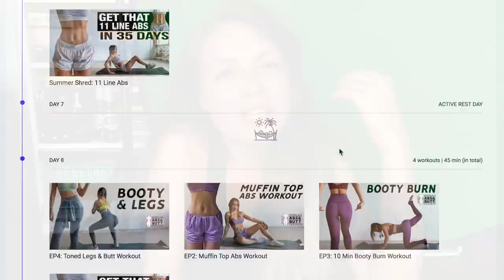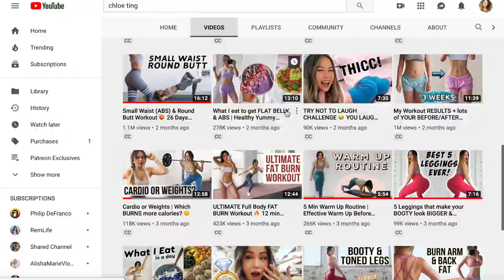I tried the Chloe Ting Hourglass Program - Workout Challenge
I've decided to take on the 26-day Hourglass Program by fitness YouTuber Chloe Ting. This no weights workout includes 6 videos to give you a booty workout and ab workout. Welcome to my journey and unfiltered review of this program.

My fave thick workout mat